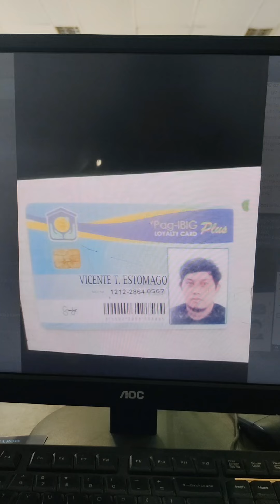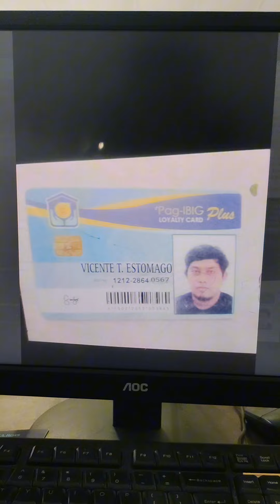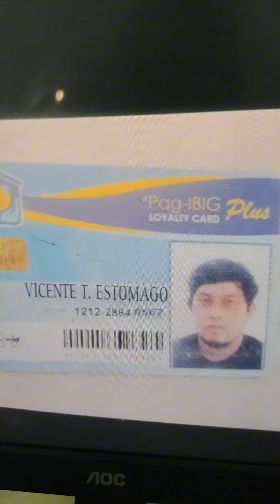Maxim Scam Awareness ! Dapat alam mo'to.